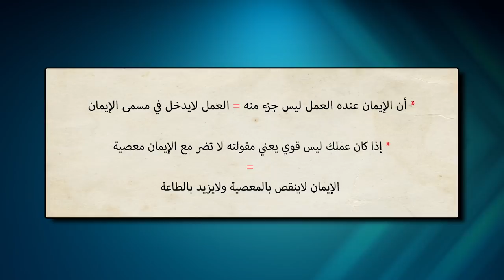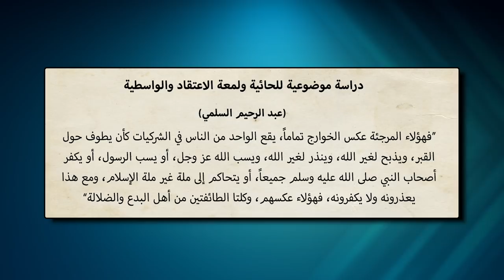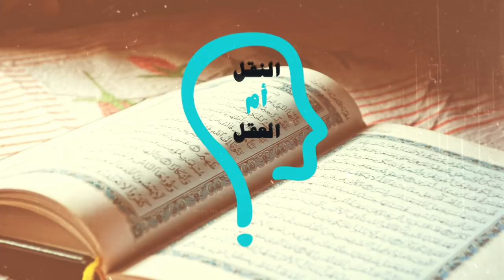برنامج النقل أم العقل - الحلقة 101 - لماذا الأزهر لا يرد على من سب الله و رسوله؟